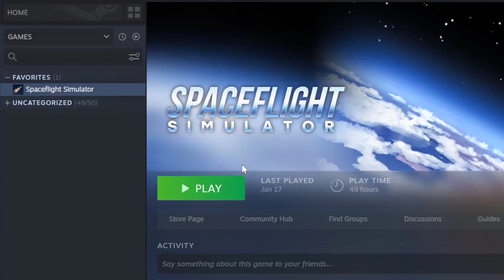spaceflight simulator steam version release date 📅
spaceflight simulator